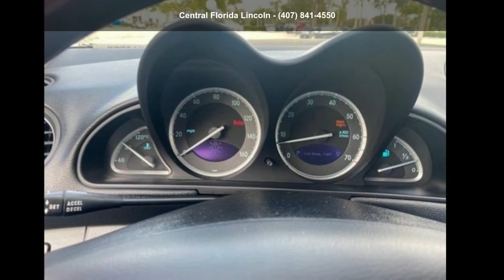2003 Mercedes-Benz SL500 SL 500 Base - Central Florida Li...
Used 2003 Mercedes SL500 SL 500 Base, gray exterior, ash/dark ash interior, 8, 5 l, 5-speed automatic with overdrive, rwd, 28,024 miles, Stock P14668, VIN: WDBSK75F73F036809,